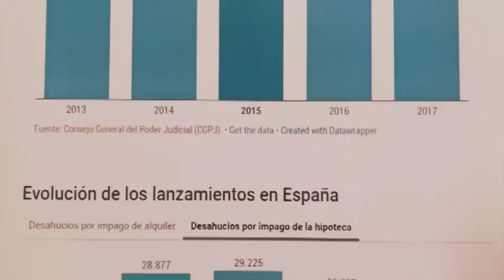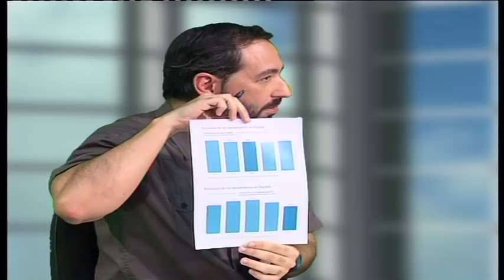AGORA PGM13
Descripción